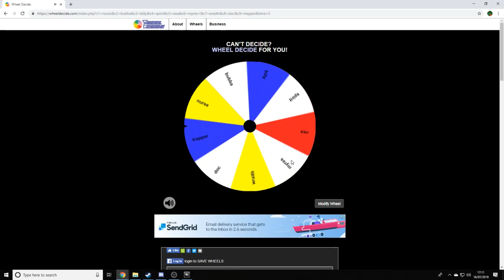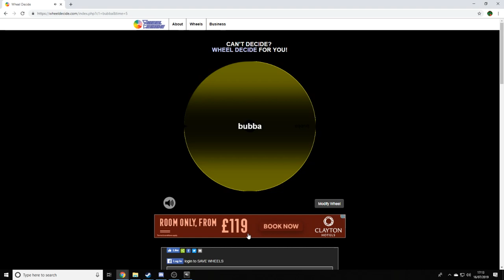Dead by Daylight Bubba Gameplay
dbd (dead by daylight) absolute pro rank 16 killer, on the way to rank 1 XD. We face off against a feng min, a david, another feng, and a claudette. we play as leatherface otherwise known as bubba. the outro song is called universal collapse (link below)